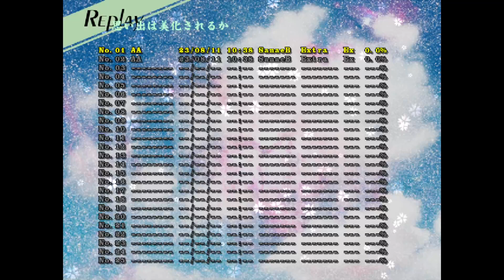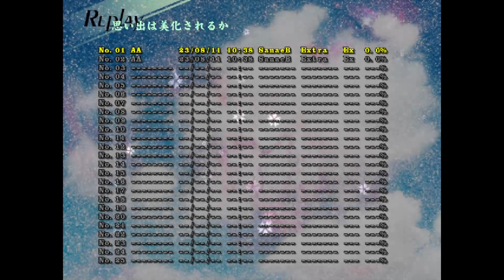Touhou 12 Extra Stage Perfect (EXNN) Sanae B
Epic Kamilia 2 reference